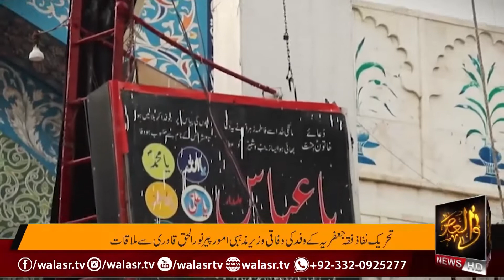Lal Shabaz Qalandar Mila Saj Gya........